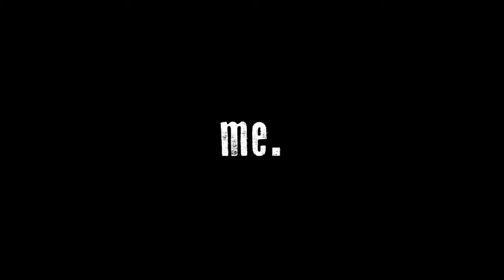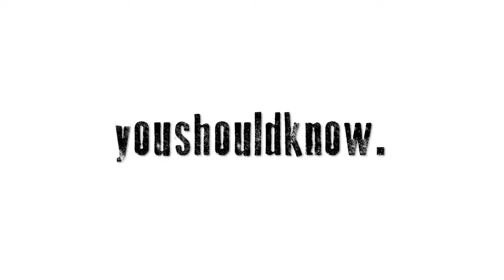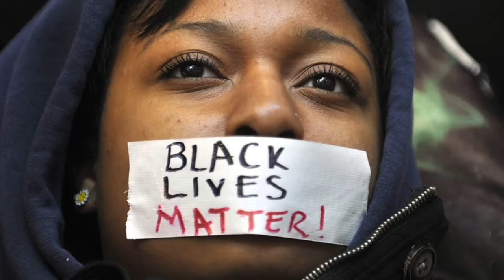Nodoubt.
It's been some time since an African American platform has spearheaded a national movement with such a crucial call. Our lives. Mass incarceration along with the constant destruction of the African American has lead the BLM movement. A movement for the people, by the people.
Oh yeah!

Peace!...with 2 fingers:)